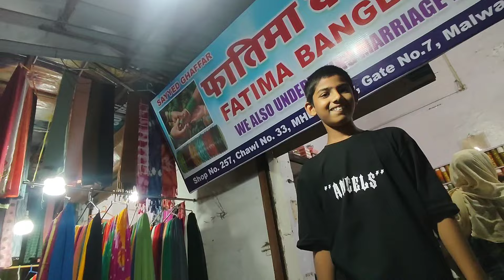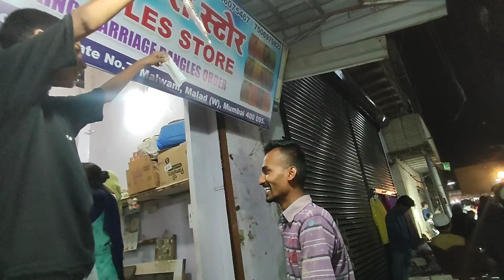Eid Se Pehle Adhura Kaam Ho Gaya! 😌 Shopping 🛍️💸 Gender Reveal Kab Hoga👶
Eid Se Pehle Adhura Kaam Ho Gaya! 😌 Shopping 🛍️💸  Gender Reveal Kab Hoga👶 shabana bhabhi ki delivery, wasim shabana vlogs, eid ki shopping, viral today, eid ki video, yasin shaikh ki video, trending video,